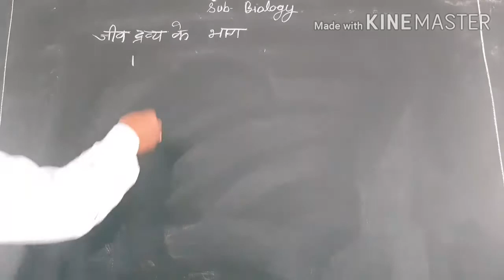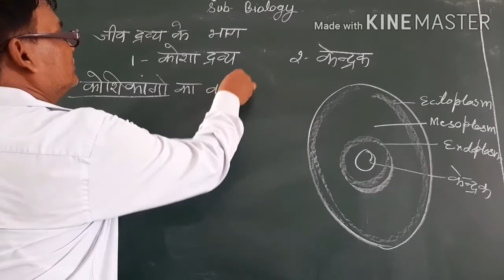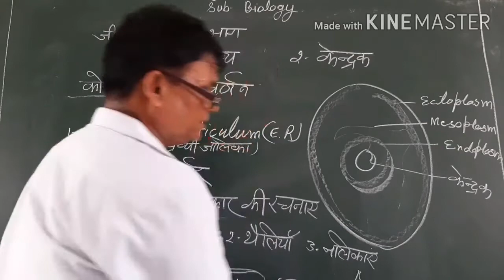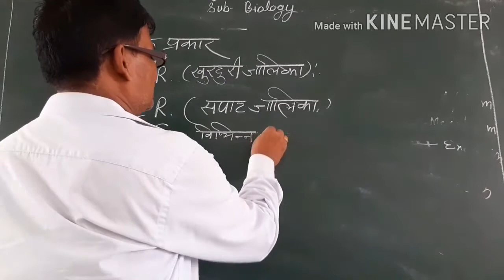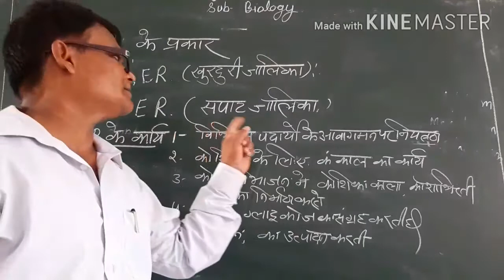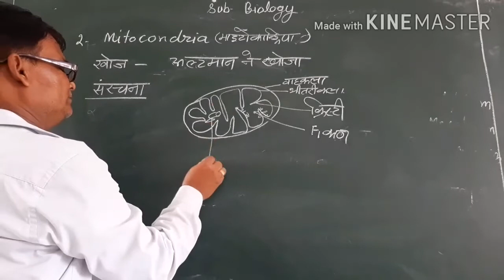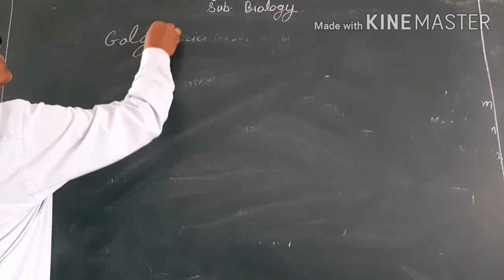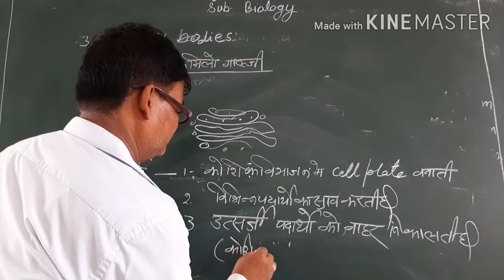Class ~9 E.R.,Mitochondria golgybodies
UEA Basti by S.K Chaudhary